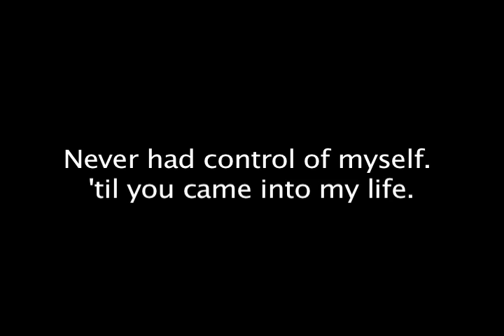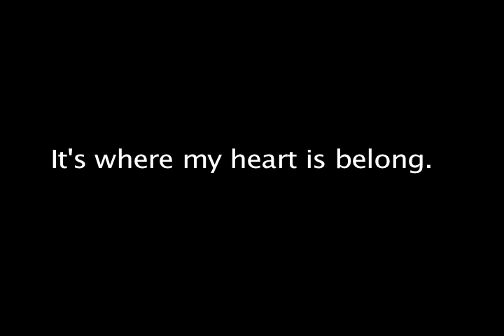Kid On A Rocket Ride - Ten Folds Apology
Demo version of upcoming Pee Wee Gaskins song